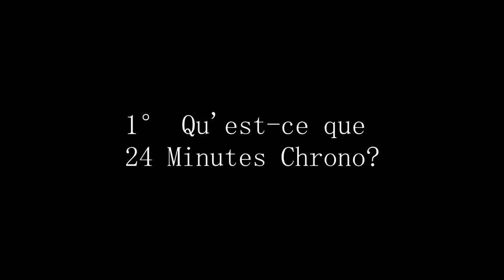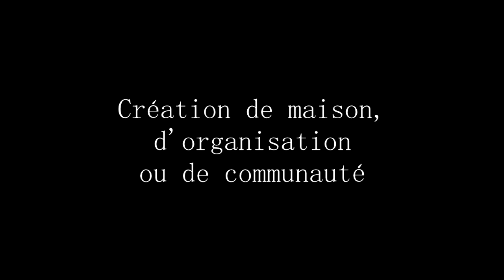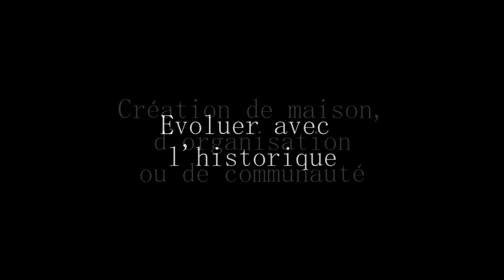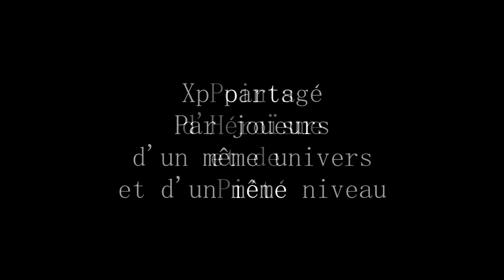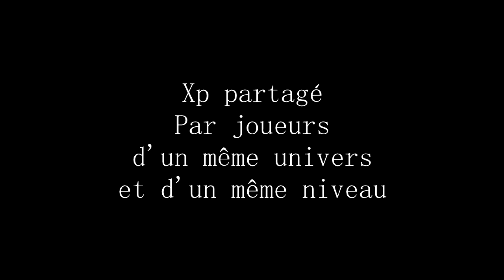Tuto serveur 24 Minutes Chrono